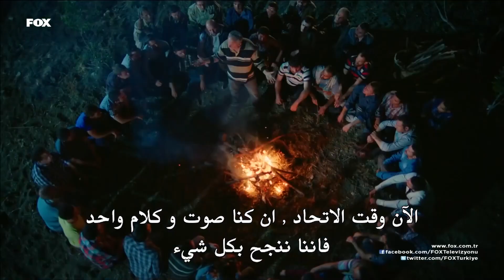العمال يداهمون قصر ينيلمزلر | انت لي 5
إنها إحدى العائلات الثرية في بورصة ، وريث عهد الينيمازلار، أجدر (جوكهان إسار) ، وعازفة البيانو الناجحة، نغمة (رويدة اوكسوز) ، التي
وصلت من خلال ضغط والدتها ، فقد تناول مسلسل فوكس "أنت لي" حكاية فوضى حبهما الذي بدأ من النظرة الأولى وانتقالهما بعد ذلك للعيش في المزرعة. لا تتقبل كلتا العائلتين اجدر ونغمة ، اللذان اجتمعا نتيجة لحادث مروري ووقعا في حب بعضهما البعض، ثم قررا الزواج دون علمهم، منذ اللحظة التي دخلت فيها مزرعة الينيمازلار ، أدركت نغمة أن هناك قصة حزينة وراء كل باب.  وبعد فترة من الوقت ، اكتشفت ان هاته
الجدران الأربعة تخفي سرًا مهمًا للغاية عن أجدر ، الشيء الذي اهتز معه إيمانها بهذا الزواج.  ومع ذلك ، هذا لا ينهي الحب.

الممثلون: غوكهان كيسر، روفيدا أوكسوز، ديلا دانيشمان، بوكيت ديريوغلو

الإنتاج: فيلم باستيل
المُنتج: ياشار إيرول، إيفه إيرول
المخرج: كودريت سابانجي
السيناريو: بينار أوردو - سردار سويدان
تصميم المشروع: إيسين غوك
الموسيقى: كيراج
النوع: الدراما

الإنتاج: فيلم باستيل
المخرج: كودريت سابانجي
الموسيقى: كيراج
النوع: الدراما